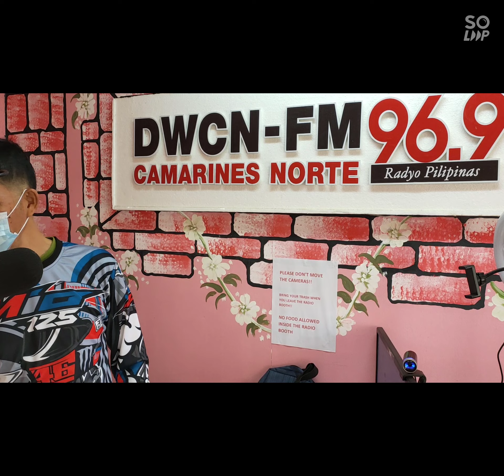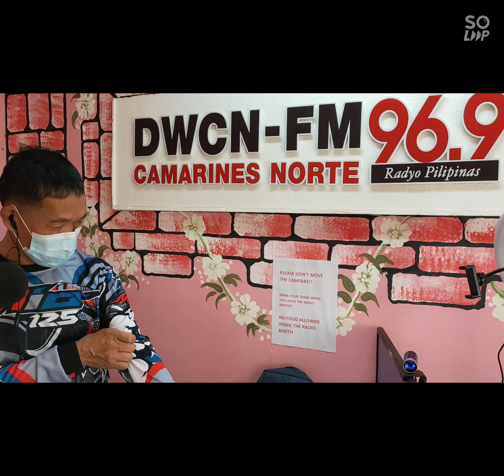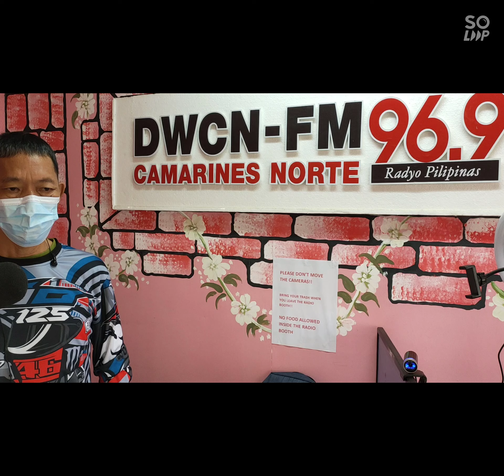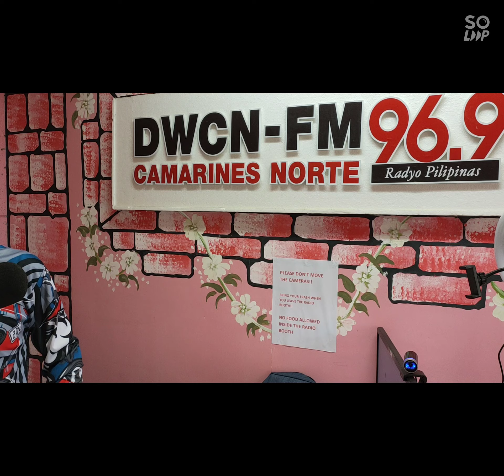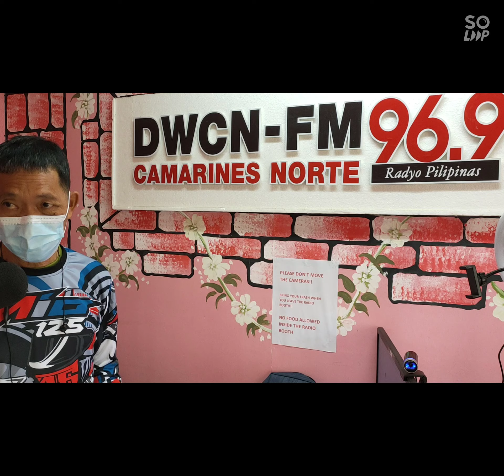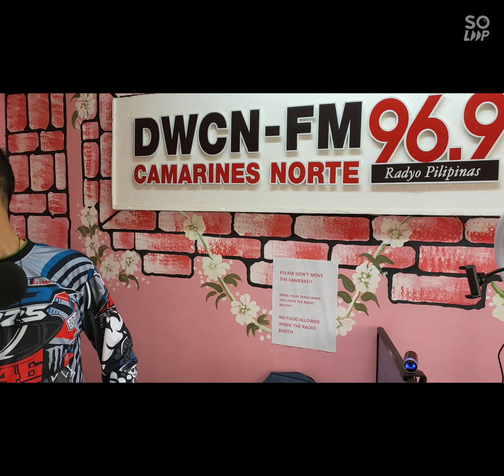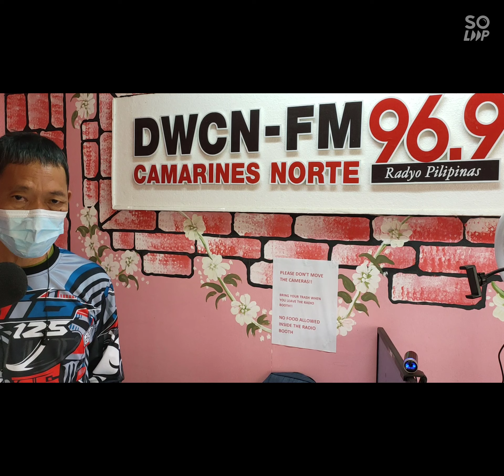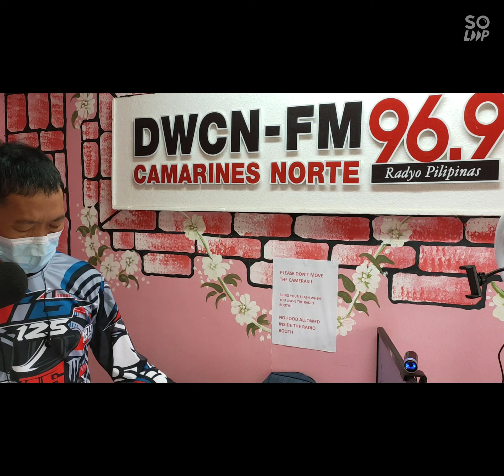Ating Tuklasin Bayan!